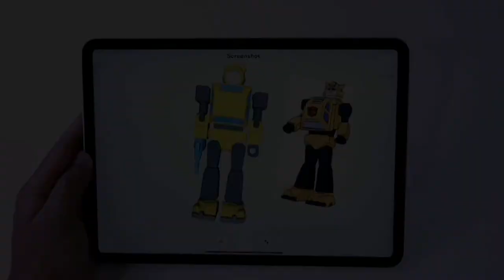[ FREE STL FILES ] 3D Printed G1 Transformers BUMBLEBEE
- Scale 1/30 (10 cm)
- Not Transformable
- Fully articulated
- Full color